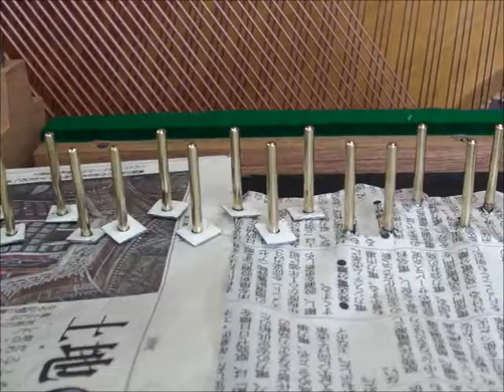カワイBL61 京都府宇治市にお嫁入り（整備中）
100までピアノライフの工房でクリニックさせて頂きました。
整備中の動画です。